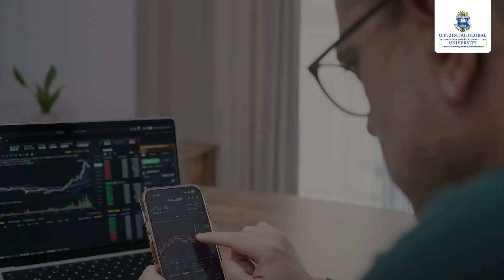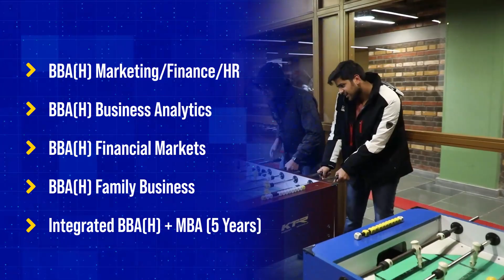Prof. Rajib explaining the Course Structure & Future Prospects of Financial Markets.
Prof.(Dr.) Rajib Sarkar an alumnus of XLRI Jamshedpur & Melbourne Business School teaches finance subjects in BBA (H) Financial Markets at Jindal Global Business School. His last corporate role was that of a Vice-President in a management consulting firm in Washington DC. Watch him explaining the Course Structure & Future Prospects of pursuing a Careers in Financial Markets.